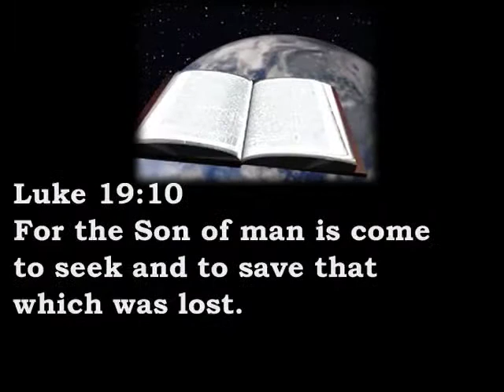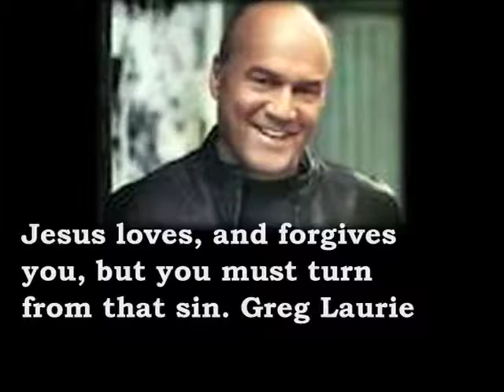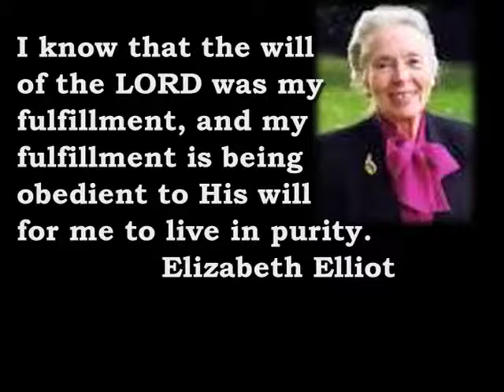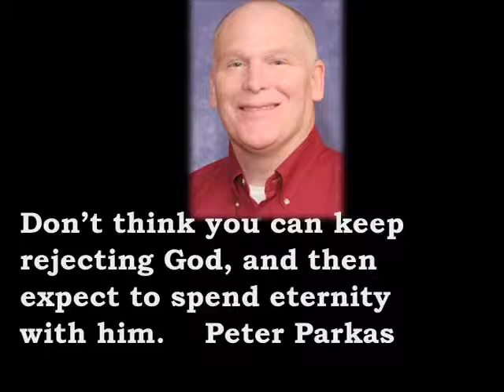MINISTERING WORDS 5